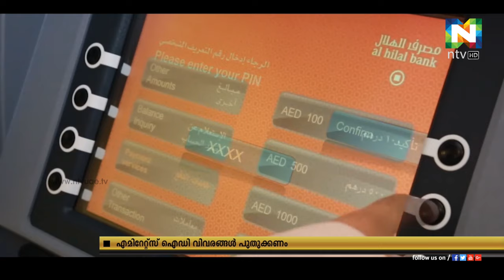തിരിച്ചറിയല്‍ വിവരങ്ങള്‍ പുതുക്കണം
എമിറേറ്റ്‌സ് ഐഡി വിശദാംശങ്ങള്‍ ഉടന്‍ പുതുക്കണം എന്ന്  ഉപഭോക്താക്കള്‍ക്ക് യുഎഇയിലെ ബാങ്കുകളുടെ നിര്‍ദ്ദേശം.
ഈ മാസം പതിനഞ്ചിന് അകം എമിറേറ്റ്‌സ് ഐഡി വിവരങ്ങള്‍ പുതുക്കണം എാണ് നിര്‍ദ്ദേശം.